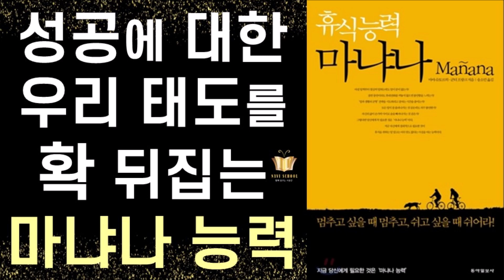[절판] 마냐나 능력이 당신의 행복을 결정한다 ㅣ 휴식능력 마냐나 ㅣ 마야 슈토르히 & 군터 프랑크 ㅣ 동아일보사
책추남TV 카카오 채팅방 (참여 신청은 책추남 네이버 까페 공지에)

▶책추남 카카오 오픈 채팅방 (비밀번호: 네이버 까페에 공지)

(해외)
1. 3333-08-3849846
2. 예금주 영문명 WOOSEOK JO
3. 은행명: CITIBANK KOREA INC - KAKAO (SWIFT CODE : CITIKRSXKAK)
4. 은행주소: 24 CHEONGGYECHEON-RO, JUNG-GU, SEOUL, KOREA